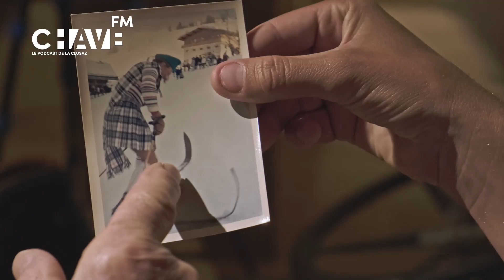Chave FM - Podcast #6 avec Maurice Pessey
Pour revenir sur l'histoire du village et son évolution, on a discuté avec Maurice Pessey. Du haut de ses 81 ans, Maurice est en pleine forme ! C'est le doyen des moniteurs de l'ESF de La Clusaz. Un grand bavard et un pur produit Chave qui nous raconte sa vie en long en large et en travers. Bref, un podcast qui vous rappellera les discussions passionnantes (et interminables) avec vos grands-parents. Bonne écoute !

- Amazon Music